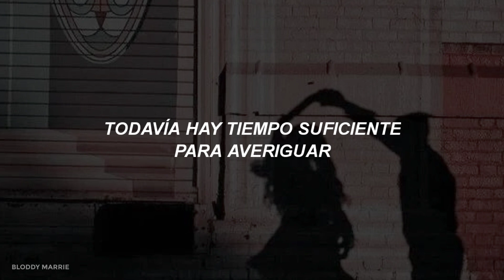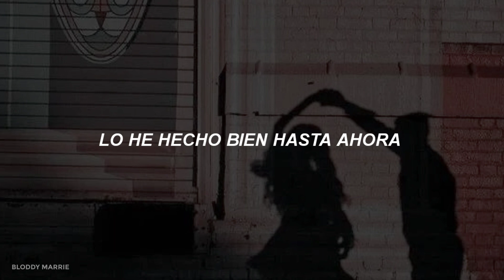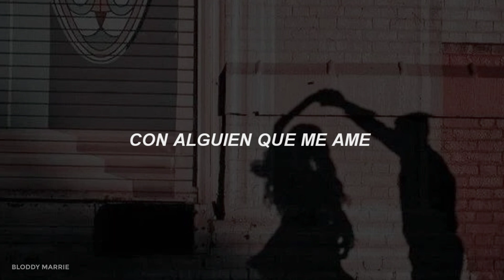smith & thell - i wanna dance with somebody (sub. español)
🌞🌼 Spotify personal: 🌼🌞

🌞🌼 Spotify personal: 🌼🌞

5:00 p.m.🥀